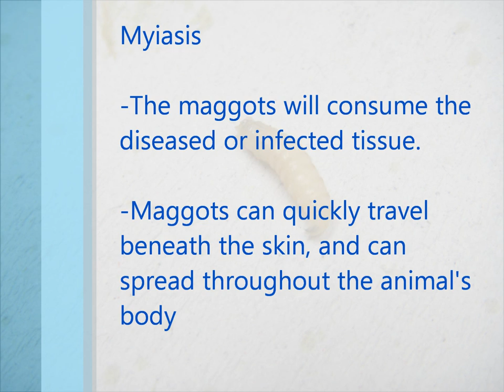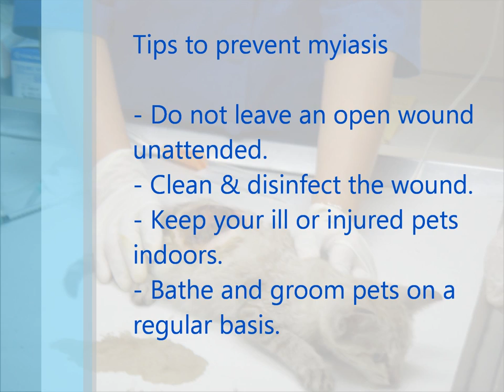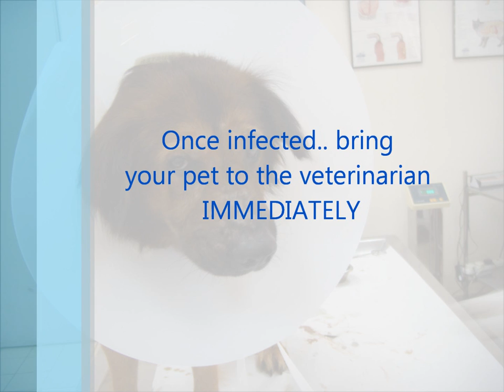myiasis in animals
in this video we will briefly show you about myiasis in animals, prevention, and treatment method..